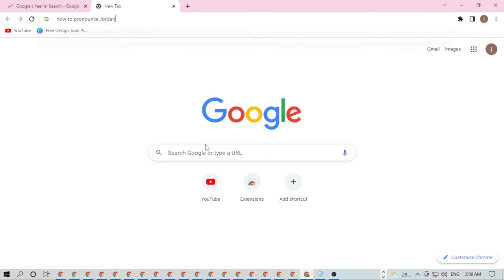how to pronounce Jordan